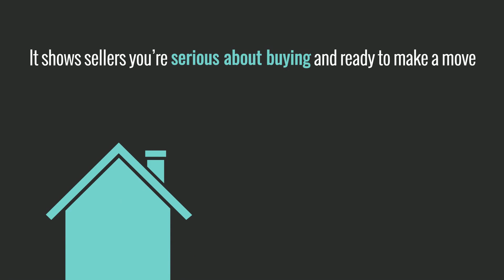Why Pre Approval Is Key in 2021